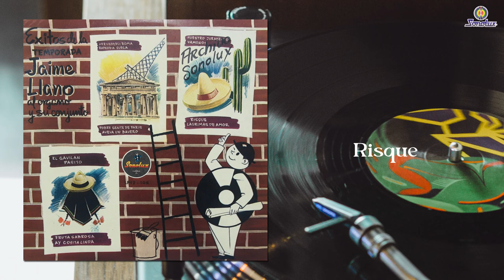Éxitos De La Temporada - Jaime Llano Gonzalez | Álbum Completo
Temas:

00:00 Ay Cosita Linda – Autor: Pacho Galan
02:56 Vámonos  – Autor: Jose Alfredo Jimenez
05:44 Pasito – Autor: Rafael Godoy
08:21 El Gavilan – Autor: Juan V Restrepo
11:12 Pobre Gente De Paris – Autor: Margarita Magnot
13:51 Lagrimas De Amor – Autor: Raul Shaw Moreno
16:43 Arrivederchi Roma – Autor: Renato Rascel, Pietro Garinei, Sandro Giovannini
19:41 Fruta Sabrosa – Autor: Pacho Galan
22:38 Aveva Un Bavero – Autor: Mario Panzeri, Virgilio Ripe
25:24 Risque – Autor: Ary Barroso
28:21 Rapsodia Sueca – Autor: Hugo Emil Alfvén
31:19 Nuestro Juramento – Autor: Benito De Jesus

Label: 1956

● Amazon Music